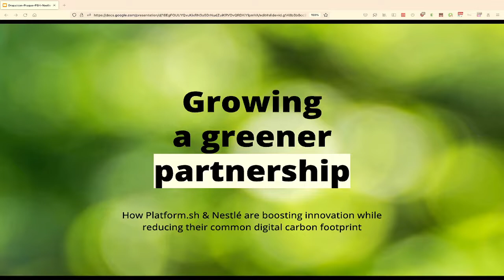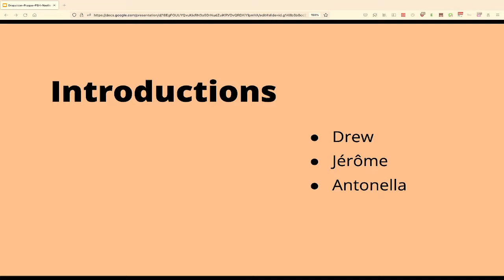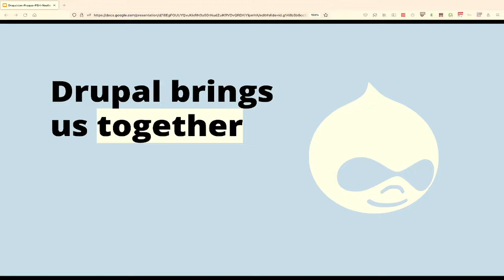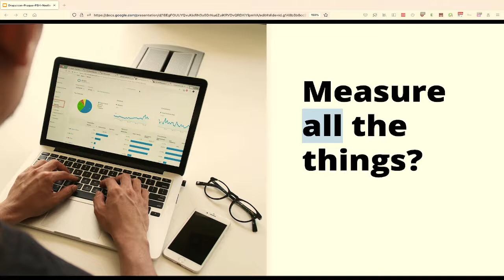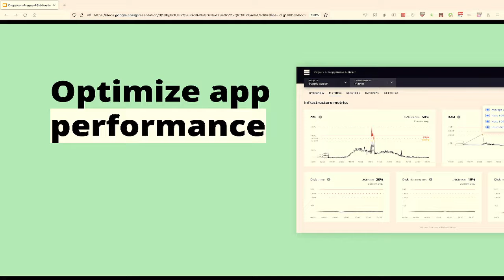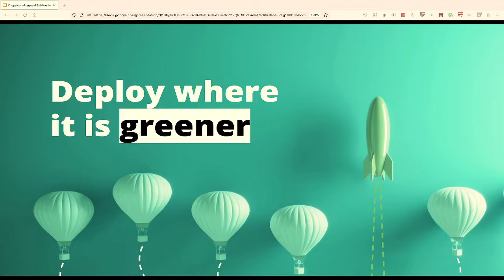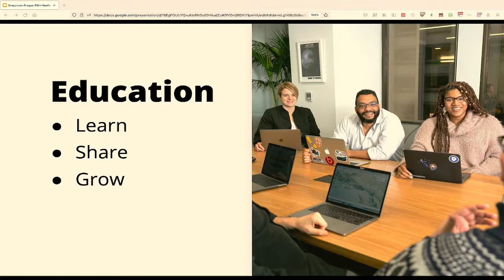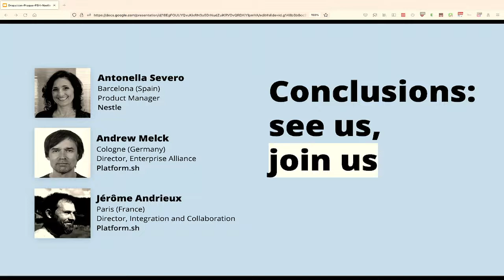Growing a greener partnership: How Platform.sh and Nestlé boosted innovation while reducing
CLIENTS & INDUSTRY EXPERIENCES -
Driven by the conviction that immediate action is required, Platform.sh and Nestlé are working together to lower their common digital carbon footprint. A number of measures are already in place, and the partners continue to optimize code, DevOps, hosting and processes to lower emissions per pageview and per transaction - while enhancing innovation and user journeys.

In this session you will learn:
- How Platform.sh measures its customers’ carbon footprint - and uses observability tools to make that information actionable
- How Nestlé is using Platform.sh’s unique IaaS-agnostic offering to deploy closer to the customer - and greener
- How collaborations like this are shaping the Platform.sh roadmap, driving greener features and tools for auditing and lowering emissions.

Join this session if you:
- Want to understand how each step in your application lifecycle affects emissions - and how to measure, lower and mitigate.
- Are working on improving your company’s carbon footprint and are looking for ideas and inspiration
- Are looking for insight into how Nestlé’s governance model promotes Greener IT while driving compliance, security and Drupal adoption for a globally active network of subsidiaries and agencies.

The session will be presented by a member of the Nestlé WebCMS team together with Leah Goldfarb, Environmental Impact Officer at Platform.sh and Andrew Melck who is the Director for the global Nestlé account.